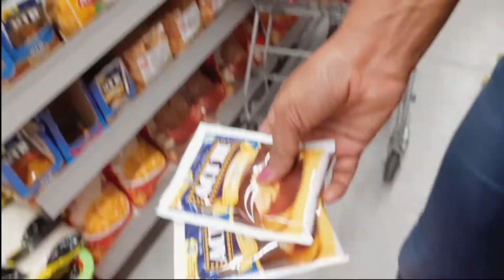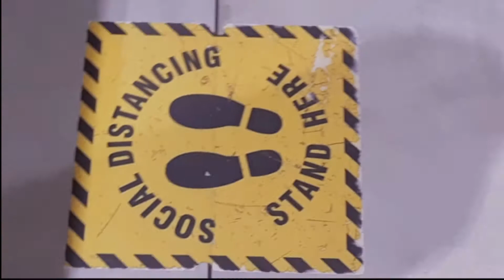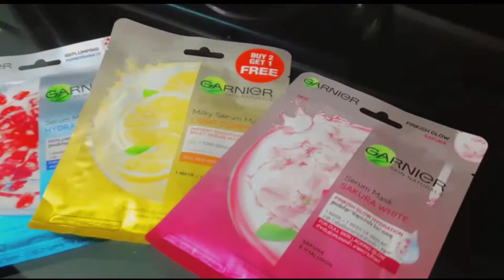a chill after *online* school vlog (shopping, facemasks & lots of food) | CBSE 11th Grader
In this video you can see me enjoying my time after class. Comment down any video requests.

faq(s)
where are you from?
-Kerala

your age?
- 16

kpop stan?
-yes